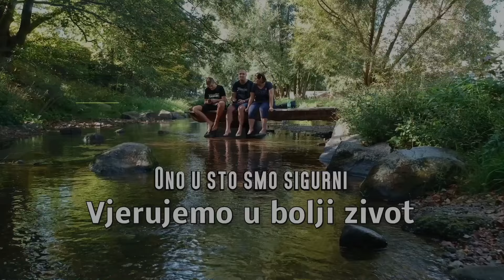Kako se zbrinjava vrtni otpad u Njemačkoj